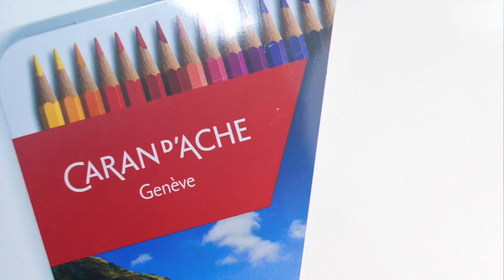Prismalo Speed Drawing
I created this very quick speed drawing to help demonstrate my review of the Caran d'Ache Prismalo Aquarelle Colored Pencils. I aim to do a comparison video of the Prismalo, Supracolor Soft and Museum Aquarelle all from Caran d'Ache soon. This comparison video will best help demonstrate the differences between the three main aqua based pencils at Caran d'Ache. Caran d''Ache do have other aquarelle pencil sets but they are aimed at the younger artists which I will also be reviewing.

12 Set £15

18 set £24

30 Set £36

40 Set £59

80 Set £117

80 Set Wooden Box £165

Caran d’Ache Palette Amazon

Caran Dache Museum 40 Set Amazon

Caran d’Ache 30 Set Supracolor Soft Amazon

I would like to thank you for stopping by the channel and watching this video, if you have enjoyed the video we would love you to subscribe and join our wonderful community along with getting alerts as soon as videos are posted.

As well as The Art Gear Guide YouTube channel, we have a web site, dedicated to delivering hi quality images of the art products we review along with a detailed written account. simply follow the link and join the community.

As well as the above, you can find The Art Gear Guide on the following Social Media platforms.

I am not comfortable adding this to my site or YouTube channel. I receive many emails and messages asking me how people can help support The Art Gear Guide, mainly I think due to the fact that I purchase all of the supplies myself, except those sent directly from companies kind enough to do so. I have decided to add a donations button to my site, however, I feel the best way to add such a campaign is as follows, all donations made will be used to purchase art products for review, however, all products purchased using donated funds, after they have been reviewed, will be used as giveaways to subscribers of the YouTube Channel, the web site or any of the above social media platforms. I have set this channel and site up for my own enjoyment and not profitable gain. I feel with this support method, everyone wins but not in a financial.

My Own Personal Art

I would not exactly call myself an artist in the true sense of the word, however I absolutely love art as it has helped me immensely dealing with clinical depression due to my battle with constant chronic pain and disability.

Finally, thank you so much for all of your support, without all of you, this channel and The Art Gear Guide would simply not be the same.